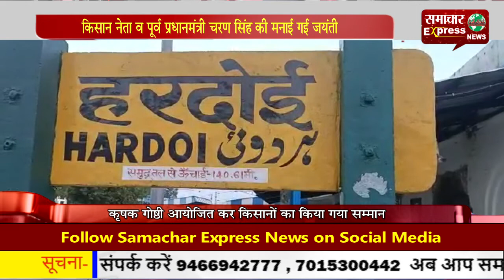किसान नेता व पूर्व प्रधानमंत्री चरण सिंह की मनाई गई जयंती